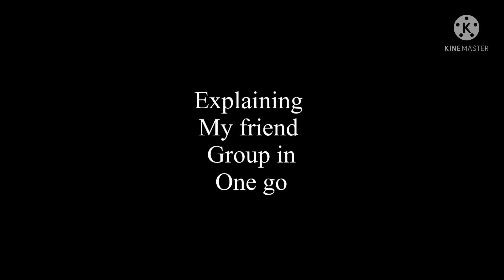Explaining my friends in a nutshell (read desc)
These people are all wonderful people and everything I said is a joke in this
If something may seem way too offensive or vulgar forgive me, I have a dark sense of humor. Like I said these people I mentioned are really great friends and I could not be here without any of them so thank you for being with me guys. I love y’all and have a great day! (Or night :/)